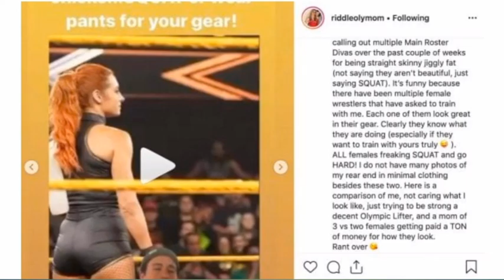Seth Rollins says he has no interest in facing Matt Riddle – Possible heat